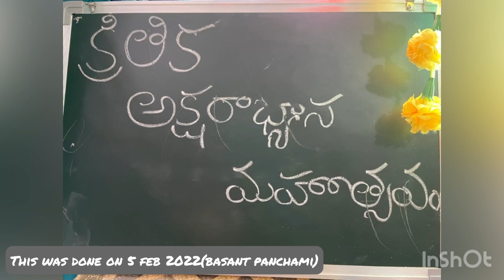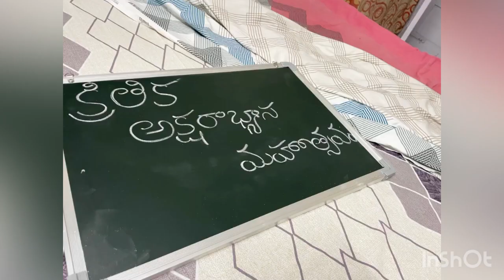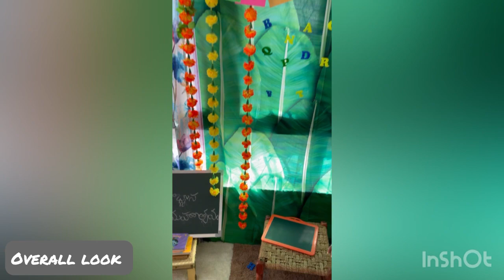Aksharabyasam video#chandigarh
In this video am sharing my daughter’s Aksharabyasam video all in detail

Aksharabyasam video
Myra Aksharabyasam video
Aksharabyasam at Chandigarh
Chandigarh shiva temple
Chandigarh Sarv dharm stal
Chandigarh video
Aksharabyasam in corona time
Aksharabyasam in basara